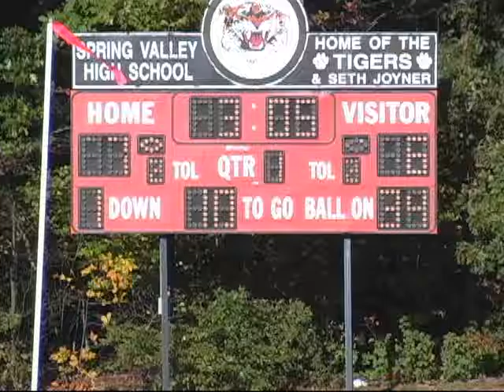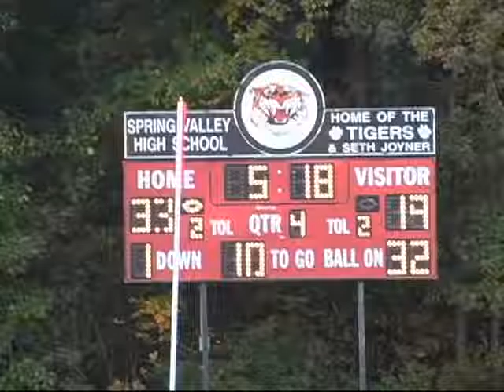8 SV v PANAS 2007